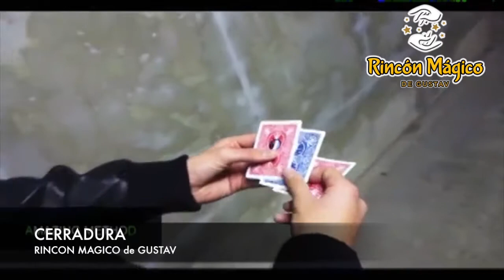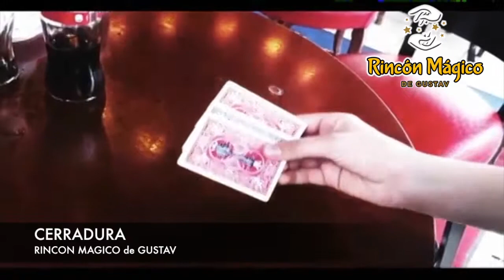CERRADURA (RINCON MAGICO de GUSTAV)